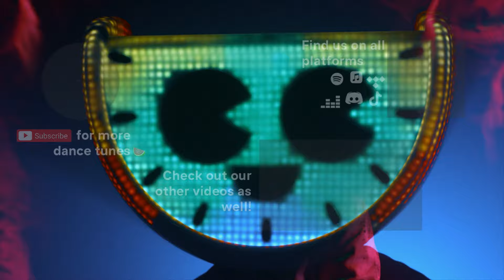MELON & RobxDan – L’Amour Toujours - Live Visual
🎧 𝐓𝐫𝐚𝐜𝐤: MELON & RobxDan - L'Amour Toujours

🎤 Lyrics:

[Verse 1]
I still believe in your eyes
I just don't care what you've done in your life
Baby, I'll always be here by your side
Don't leave me waiting too long, please come by
I, I—I, I still believe in your eyes
There is no choice, I belong to your life
Because I, I live to love you someday
You'll be my baby and we'll fly away

[Chorus]
And I'll fly with you
I'll fly with you

[Bridge]
You are
You are

[Verse 2]
I always dream that you are by my side
Oh, baby, everyday and everynight
Well, I said everything's gonna be alright

L'Amour Toujours · MELON · RobxDan · Dance Fruits Music

Released on: 24th of February, 2023